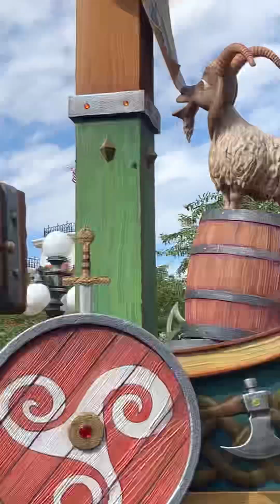Birthday Vlog Episode 4!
I know it’s late but yesterday was Snow White 85th birthday I will see you guys in January or February with another Vlog or live stream make sure you check out my vlogs my live streams and my content have a great big beautiful tomorrow!